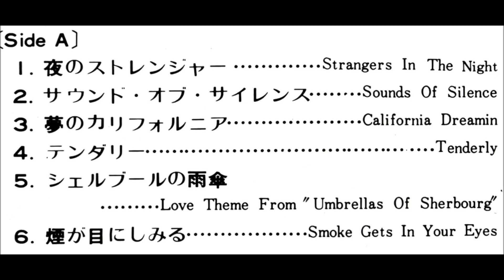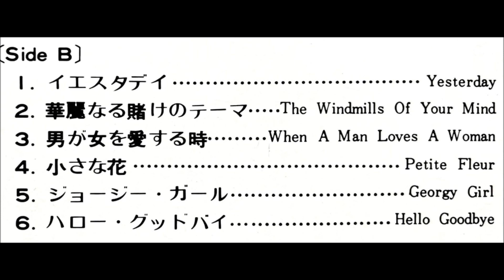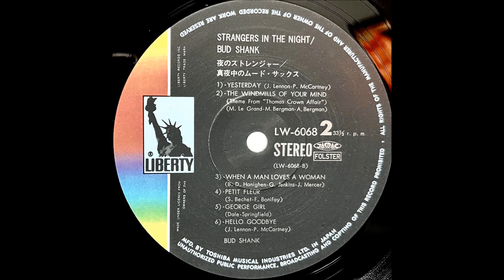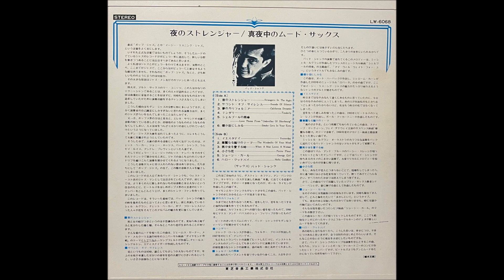「ハロー・グッバイ」バド・シャンク（ザ・ビートルズ） ムード・ジャズ・アルト・サックス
「真夜中のムード・サックス」

アルト・サックス：バド・シャンク
トランペット：チェット・ベイカー
ゲスト：ミシェル・ルグラン
編曲：ボブ・フローレンス

東芝音楽工業株式会社                                LW - 6068